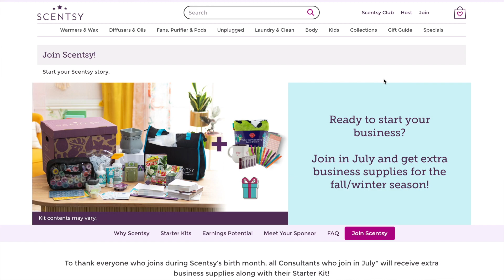July Sneaks, Specials & What we have been warming!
Hey yall!

We have exciting things happening this month! I can’t wait to see what is in the Harry Potter collection 🤩 If you are here for the wax empties, it starts at 7:07!

xoxo
ang